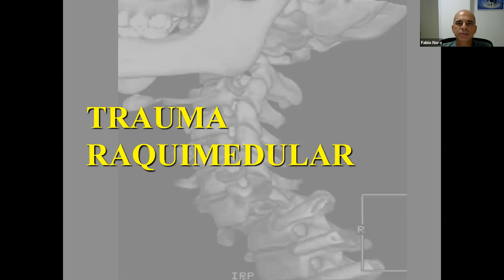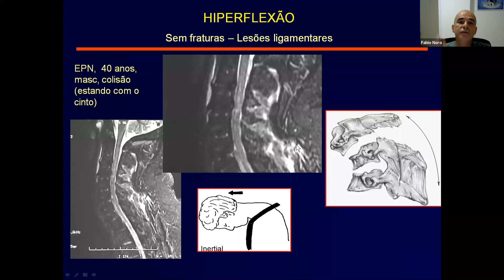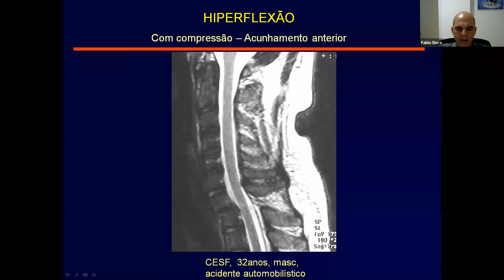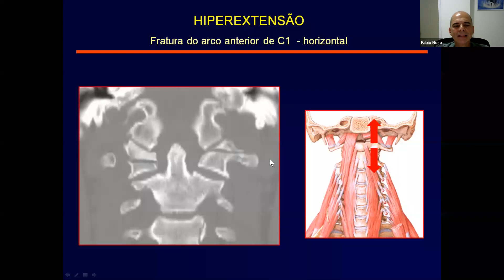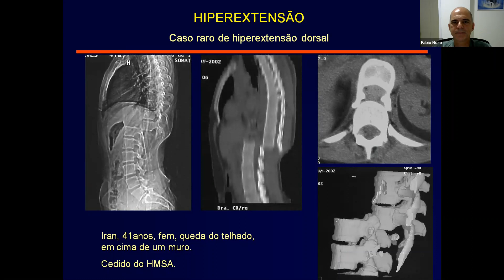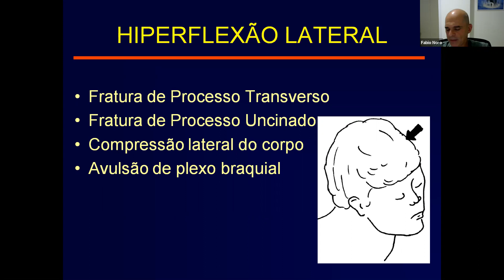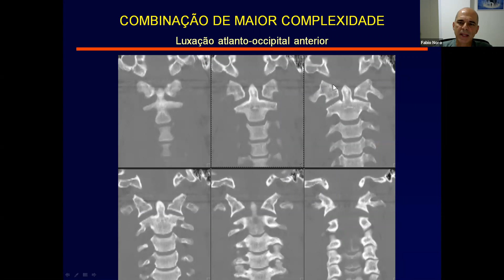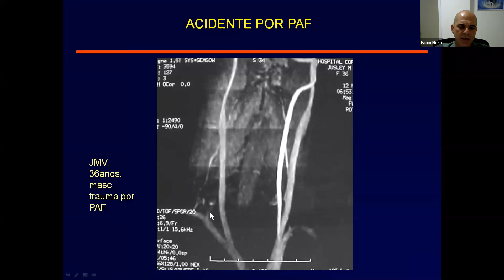Trauma raquimedular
Aula ministrada pelo Prof. Fabio Noro.